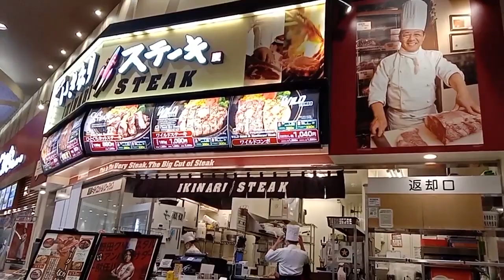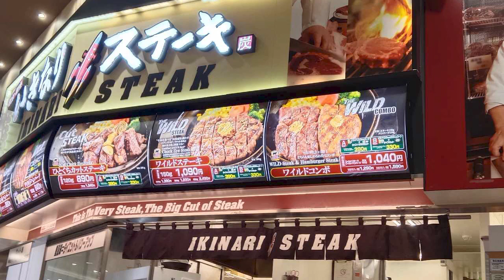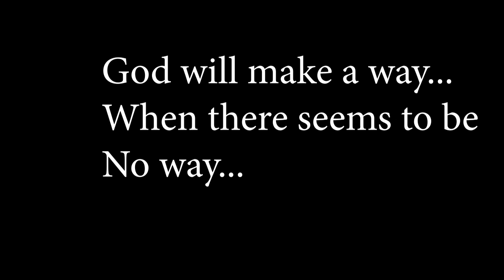Francine eats a decent price Ikinari Steak in kanayama Nagoya Japan!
Are you craving for a Steak in Japan ? Budget friendly Steak from ikinaristeak in Kanayama, Nagoya Japan!